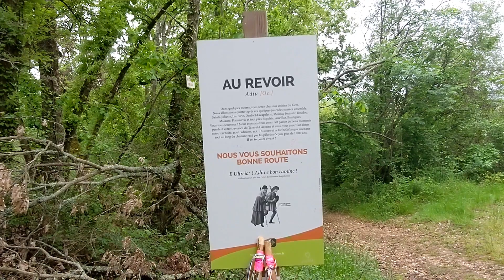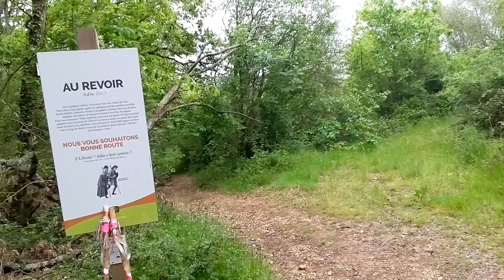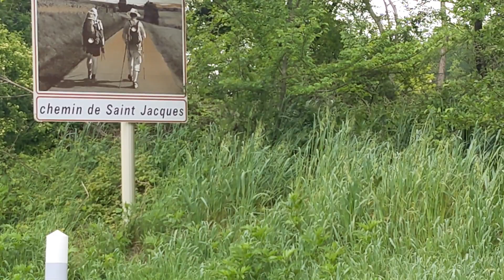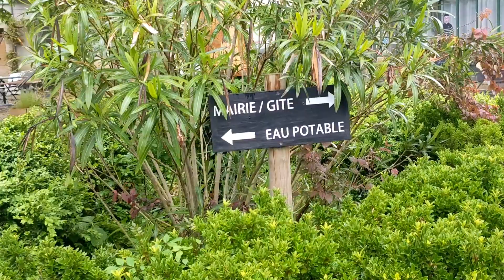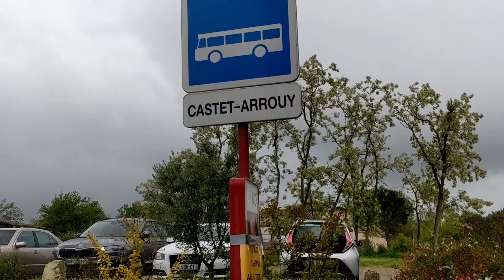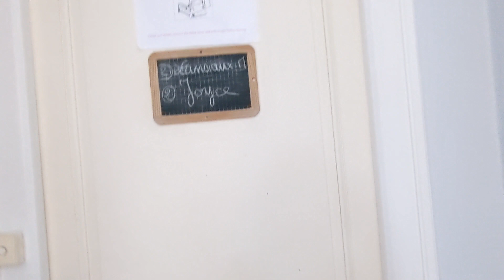Chemin du Puy/Via Podiensis. April 29, 28th Day of Walking